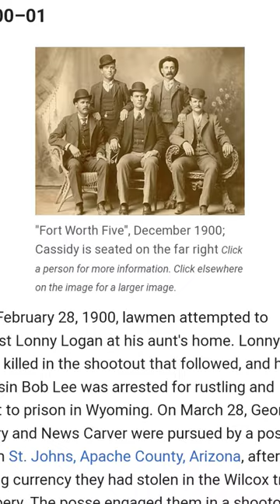Ep.6 Butch Cassidy and Sundance Kid short